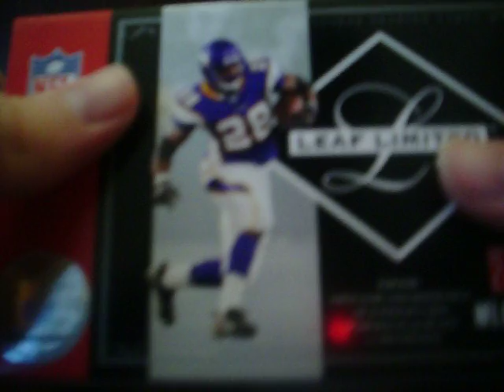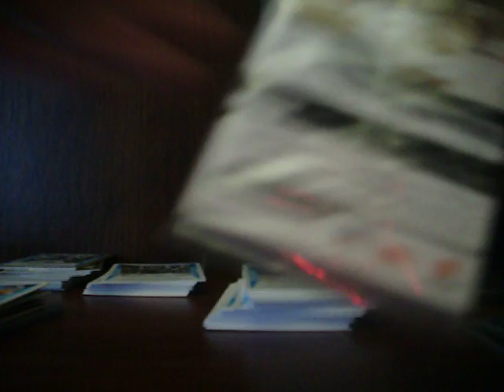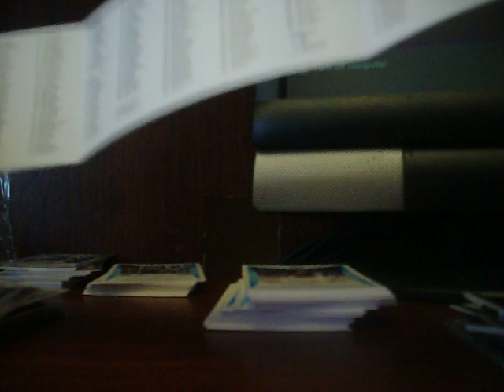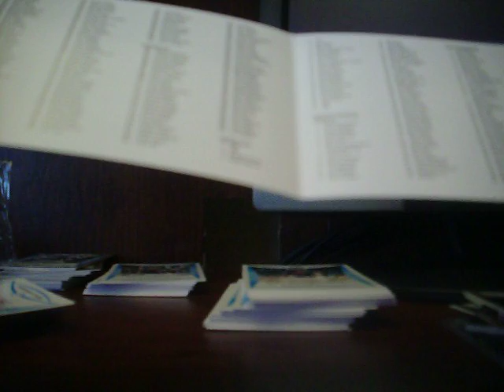2007 Leaf Limited FB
FUN FUN FUN TILL HER DADDY TOOK HER T-BIRD AWAY!!!